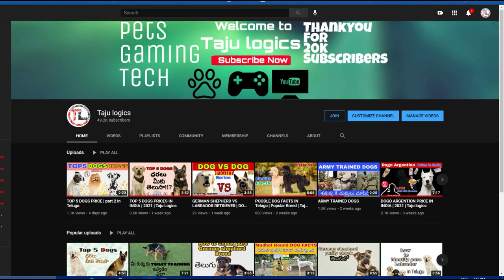ROTTWEILER VS DOBERMAN | DOG FIGHT SERIES #3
Products

Puppy starter

Royal canin

Royal canin maxi

Drools Focus

PUPPY FOOD

Pedigree milk and vegetables

Royal canin

Royal canin

ADULT FOOD

Drools focus

FOLLOW ME =